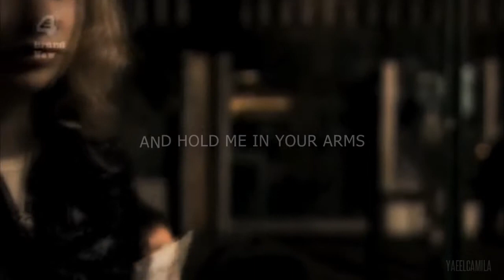Cassie&Sid ♥ ''I'm shit with words''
Skins; Cassie x Sid ♥
Song: Kiss me (Cover by taliacardus).

''Cassie, I'm shit with words everything always comes out so crap. But I've been doing some thinking and everything is getting clearer. The thing is Cass, I've woken up this morning and the sun's shining through the window and it's making me think of you. Cassie, it's not right, you hiding away in that clinic. You've got to get out in the world. Cassie i don't care if you think you're odd, because I feel like singing when i see you, and you're beautiful, and I've been such a fuckin' chapstick these past few weeks, and all I want to do this morning is sit on top of Brandon hill and hold you and tell you how wonderful you are, and I love you. Sid x''